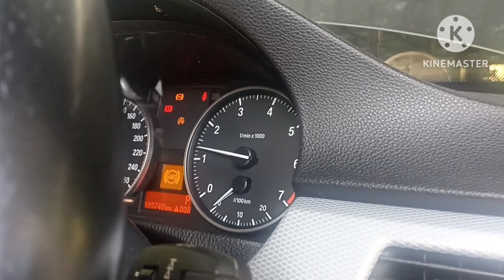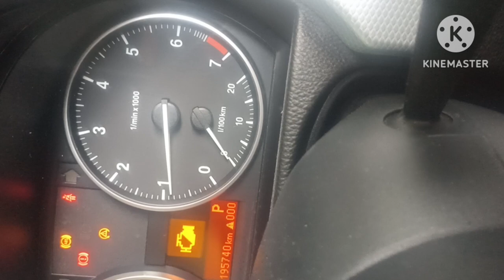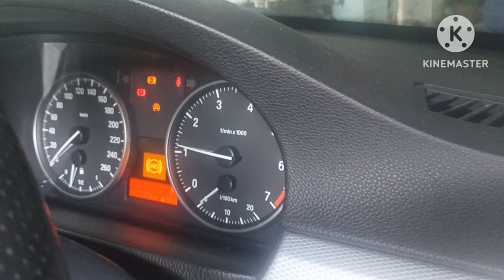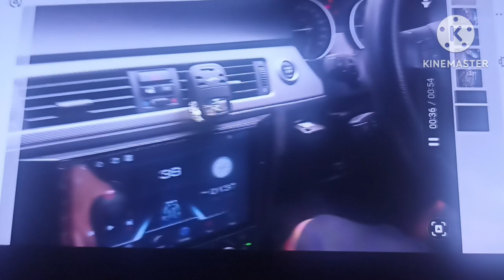Repair/Cleaning/Testing Accelerator Pedal Position Sensor BMW E90